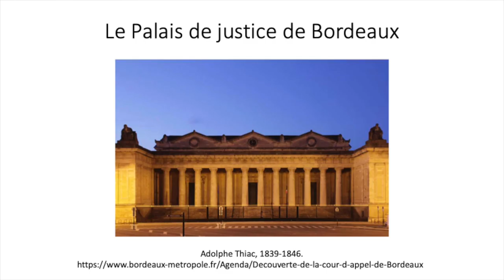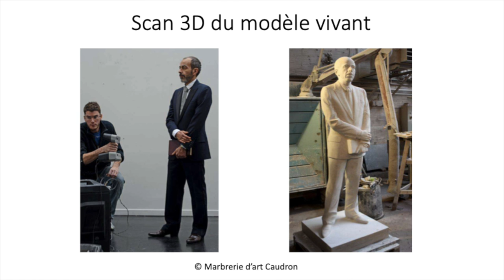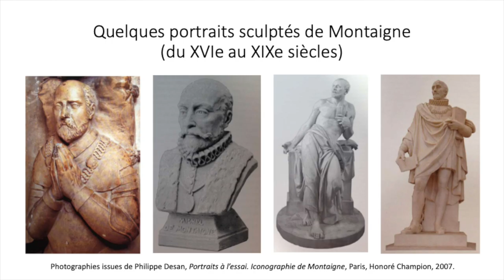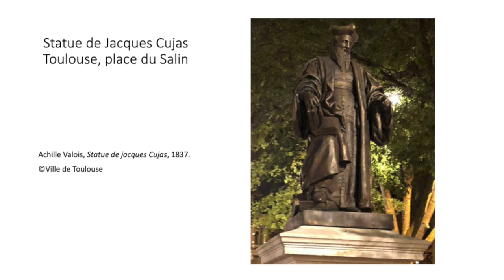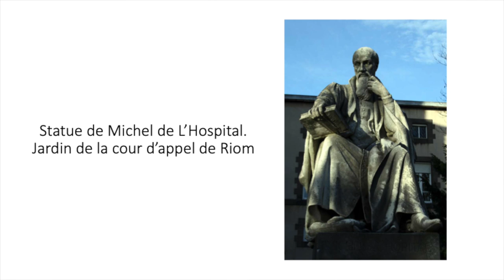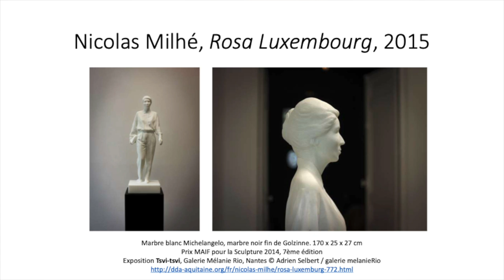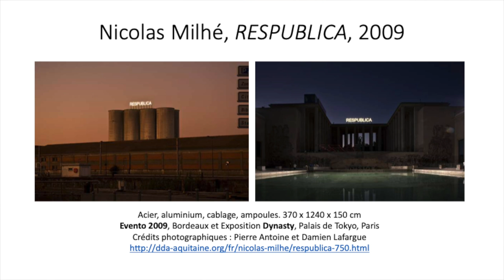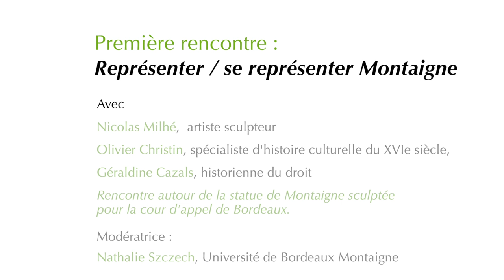"Représenter / se représenter Montaigne" - Cour d'Appel de Bordeaux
"Représenter / se représenter Montaigne", rencontre autour de la statut de Montaigne de la cour d'Appel de Bordeaux,une manifestation du Centre Montaigne ?